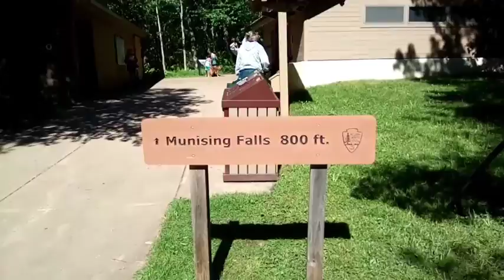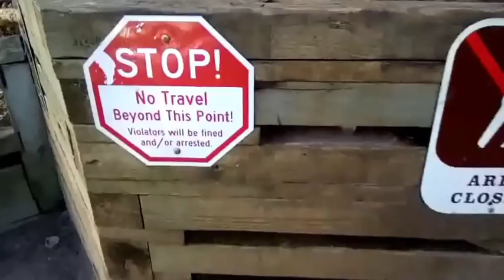PICTURED ROCKS NATIONAL LAKESHORE - NATURE WALK to a WATERFALL - Munising Falls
Michigan! Taking a walk through nature to Munising waterfall. The path starts along the creek and then you will see stairs on the right if you want to take the upper trail to the falls (the one I took in this video) or stay on the lower trail which follows the creek.I would appreciate any support if you enjoyed this video🙂👍